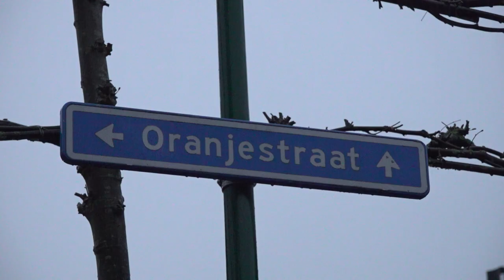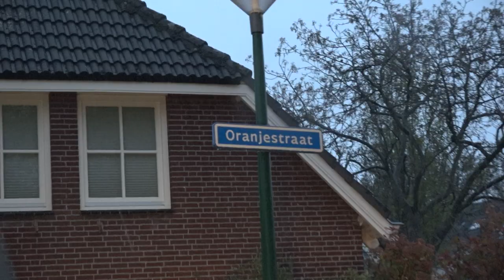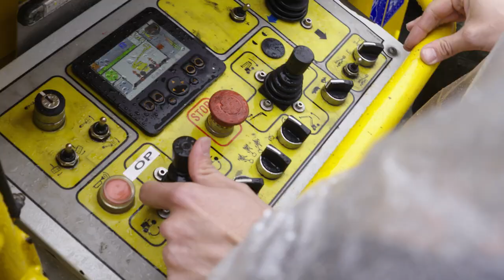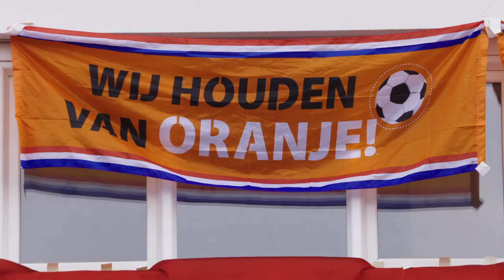Wolter Kroes Pesten | Straat op Stelten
In Straat op Stelten zetten we iedere aflevering een compleet willekeurige straat op zijn kop. Zonder dat de bewoners het zien aankomen, versiert TeamSTUK de Oranjestraat helemaal ORANJE!

Check nu de clip!